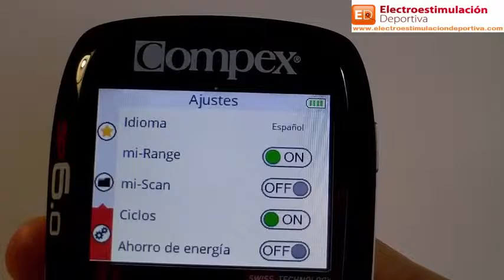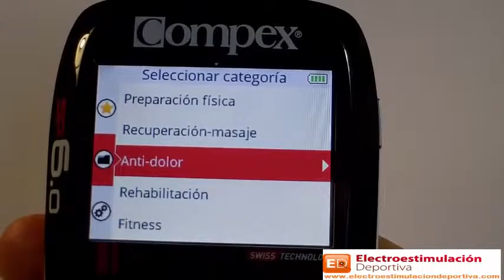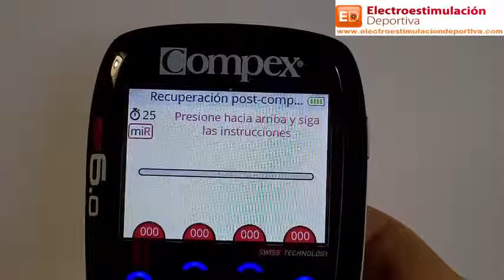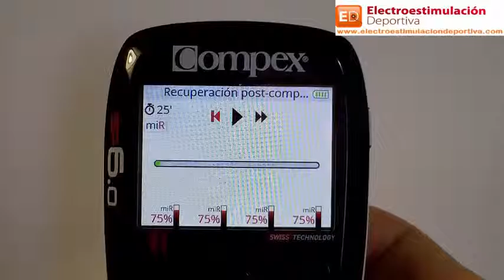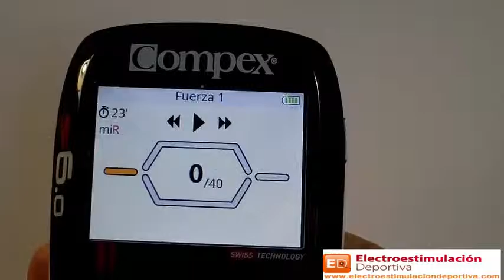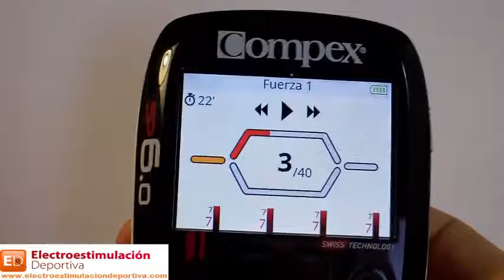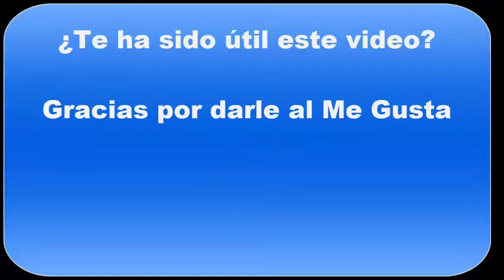Compex Sp 6 0 programs